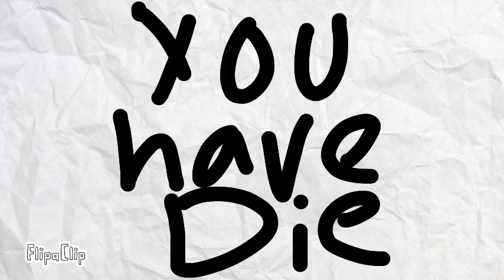Old Blue ops Animation By Ronaldo